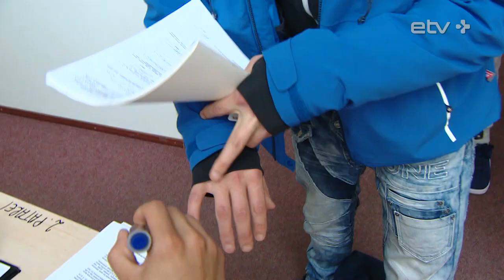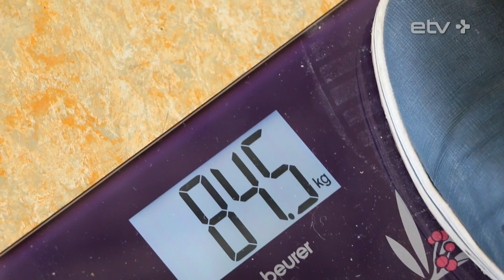Равняйсь, смирно!, 2/12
Цикл передач о срочной службе в Силах обороны. Оборотная сторона быта призывников в казарме и в лесу. Первый день в армии - начало долгого пути. Армия встречает новобранцев хлебом-солью. Призывники получают снаряжение и начинают познавать глубины глубин.

Цикл передач снят при поддержке Министерства обороны Эстонии.

Автор и ведущий - Артур Захаров.

ETV+ - русскоязычный телеканал об Эстонии.